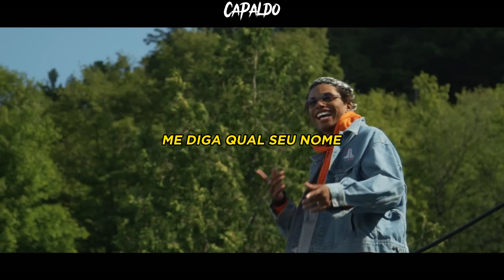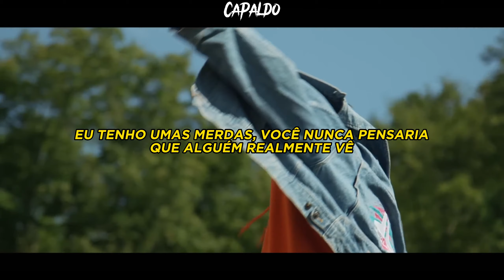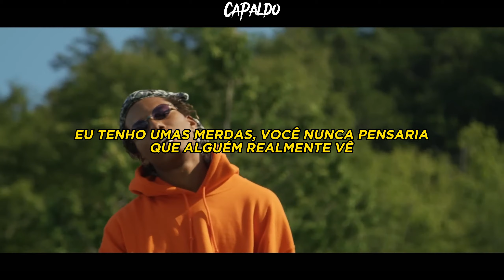Night Lovell - Contraband (Legendado/Tradução)